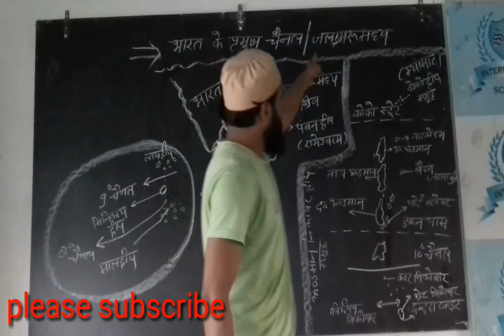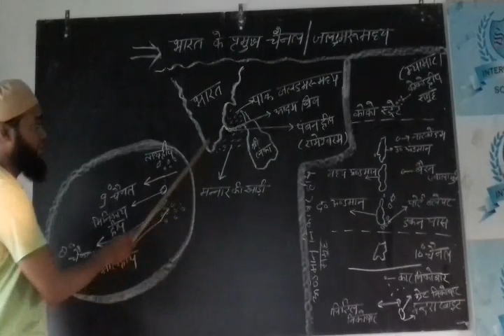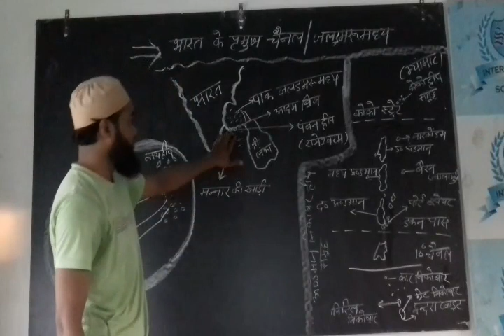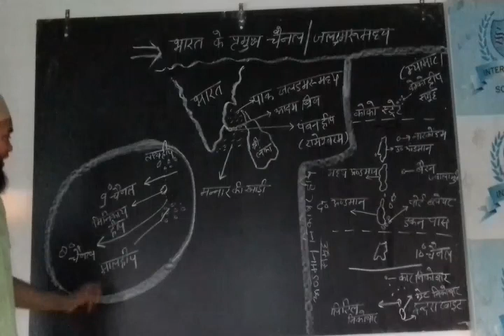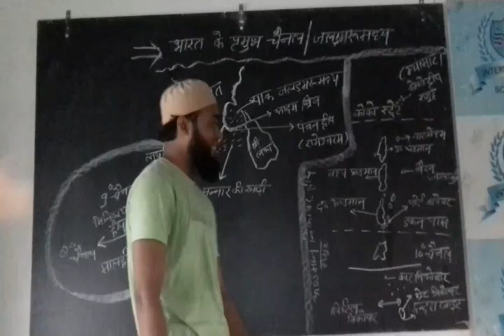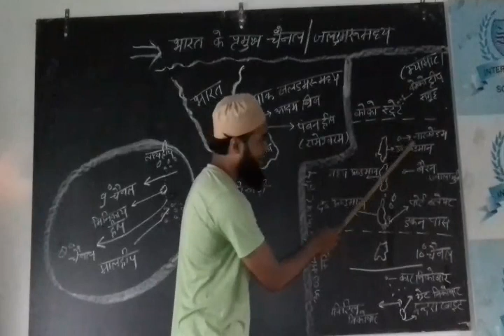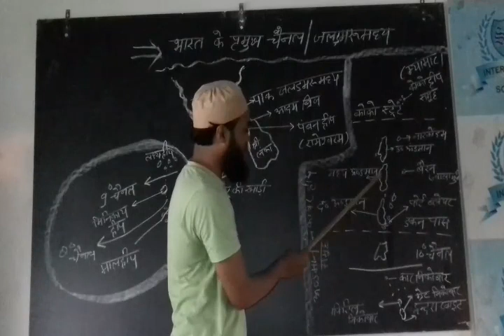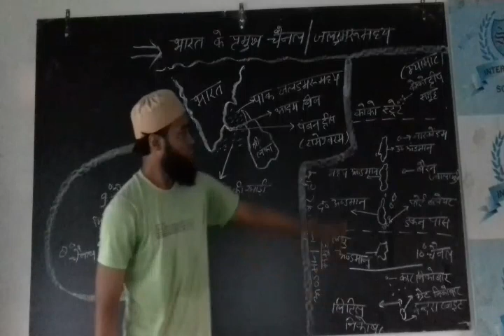भारत के प्रमुख चैनल/जलडमरूमध्य( INDIAN GEOGRAPHY) .. IMPORTANT FOR NTA UGC NET,PGT,TGT,NVS, GROUP-D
भारत के प्रमुख चैनल/जलडमरूमध्य..

   भारत मे अनेक चैनल पाये जाते है जैसे -
10 डिग्री चैनल-
9 डिग्री चैनल-
8 डिग्री चैनल-

   👍पाक जलडमरूमध्य-श्रीलंका-भारत के उत्तरी
    👍मन्नार की खाड़ी - भारत -श्रीलंका के दक्षिण

IMPORTANT FOR NTA UGC NET, PGT, TGT ,NVS, GROUP-D , NTPC, UPTET

👍👍UGC NET NOTES (Geography) PDF